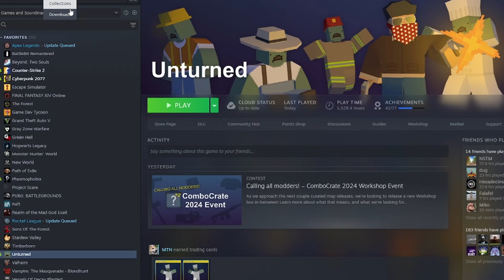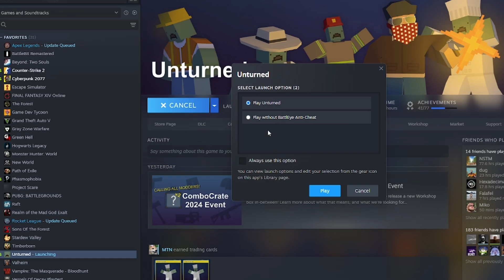I AM RYAN GOSLING! (Unturned Mods)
I went to check out the Unturned Workshop for cool mods like the good old days and well... let's just say it was... Interesting.